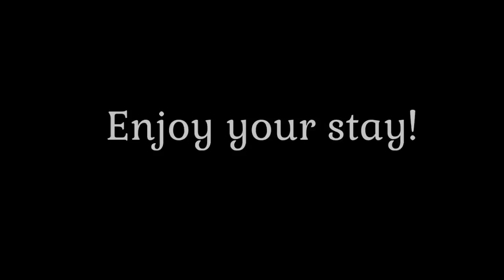Golden Krone Hotel - Teaser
Golden Krone Hotel is a vampire roguelike on Steam Greenlight. Go vote now!